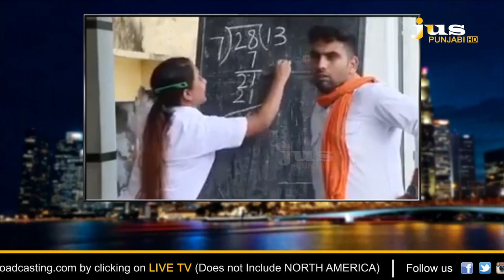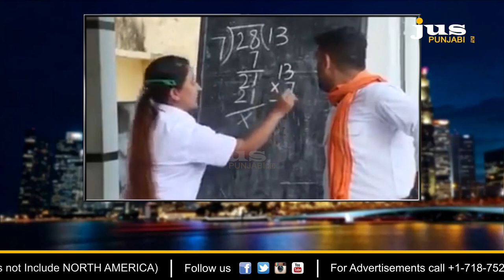ਆਕਸੀਜ਼ਨ ਦੀ ਕਮੀ ਦਾ ਕਾਰਨ 5G! JALWE JAGGI DE | JUS PUNJABI